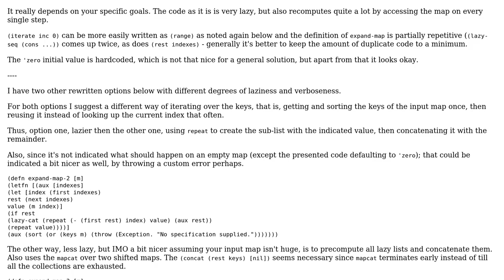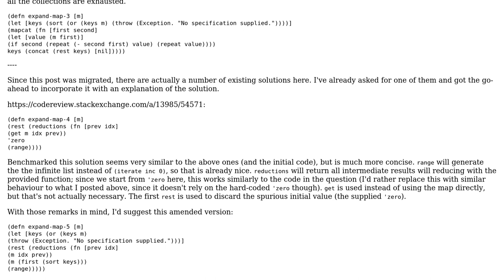Expanding a map into an infinite sequence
With thanks & praise to God, and with thanks to the many people who have made this project possible! | Content (except music & images) licensed under CC BY-SA | Music | Images & others | With thanks to user Jamal user GHZ user ferada and the Stack Exchange Network Trademarks are property of their respective owners. You are responsible for your own actions.